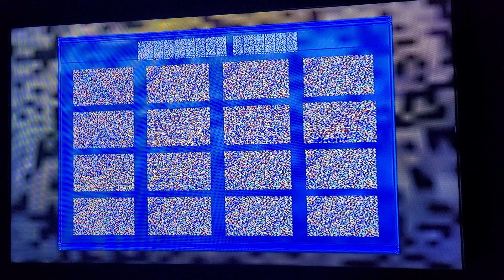Sly Collection Sly 1 glitching up